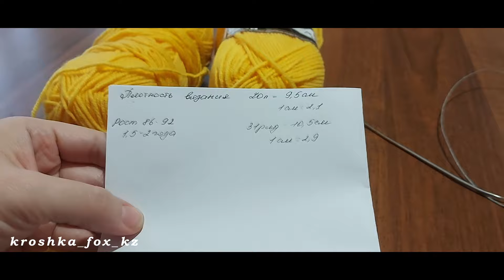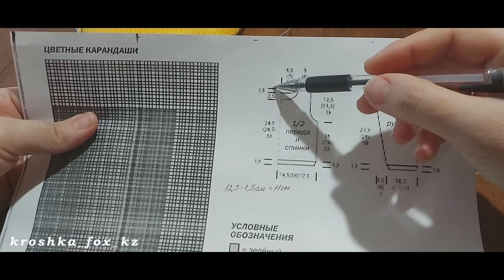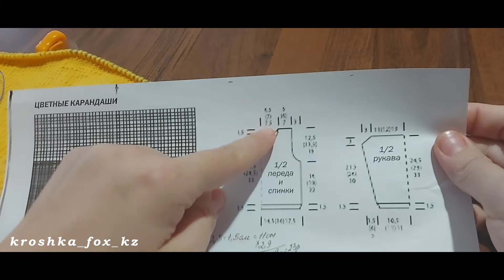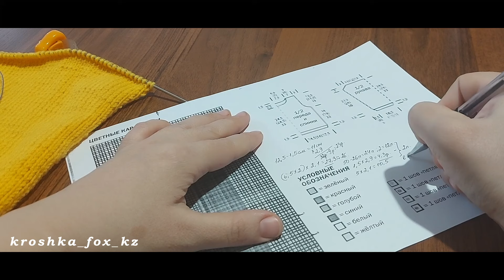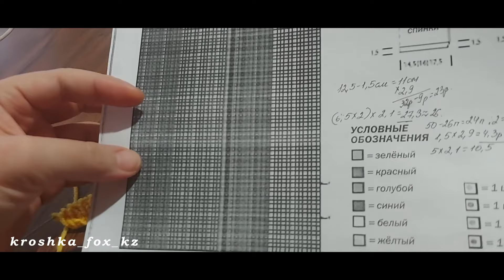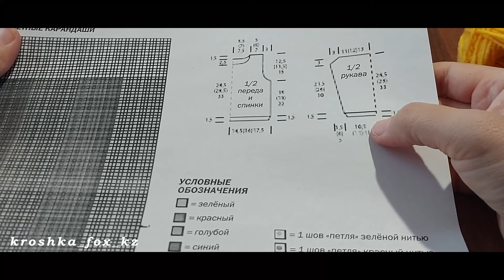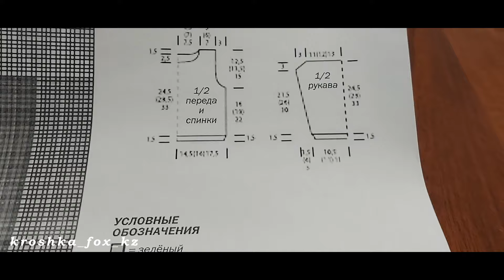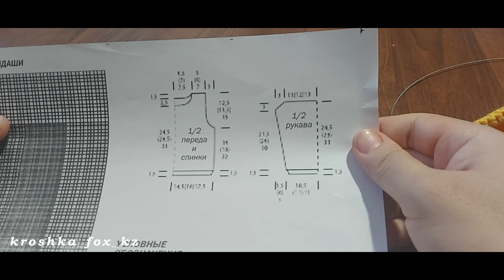Джемпер с рисунком карандаши | Подробный мастер-класс | Вязание спицами для начинающих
Сегодня предлагаем вам связать джемпер с рисунком карандаши. Мастер-класс подходит как для опытных, так и для начинающих вязальщиц.
Для вязания потребуются следующие материалы и инструменты:
- пряжа желтого цвета - 2 мотка; белая - 20 г, красная, синяя, голубая и зеленая - примерно по 40 гр. (100 г - 240 м), оранжевая - 10 г (100 г - 220 м)
- спицы 2,5 и 3,0;
- игла;
- ножницы.

Кому нравятся наши изделия, можете их приобрести на нашем аккаунте в Instagram @kroshka_fox_kz.
Поддержать автора:
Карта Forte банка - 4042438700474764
Желаем всем легких петелек!